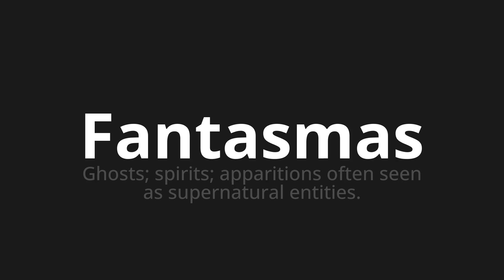How to pronounce Fantasmas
Master the Pronunciation of 'Fantasmas Which Means Ghosts' - which means : Ghosts;Spirits;Apparations often seen the supernatural entities. 📝 with @PortuguesePronunciation 🎓🗣️ - [Your Guide to Portuguese]

Learn to pronounce 'Fantasmas' perfectly in Portuguese with our easy and engaging tutorial by @PortuguesePronunciation! 📖📽️ In this comprehensive video, we provide you with native speaker examples 🗣️👂 and phonetic breakdowns 🎵 to ensure you get the pronunciation just right.

How to say Ghost in Portuguese